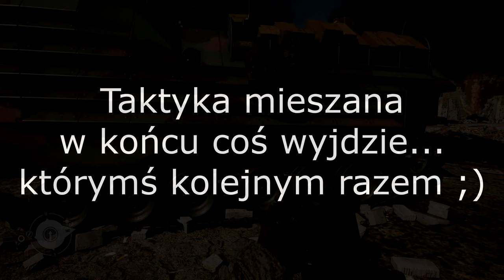[SDiF] Było ich trzech, (konwój) - cz. 2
SSB - Suchar, Snopek, BartBear (feat. M4rti)- FUBAR na HARDzie